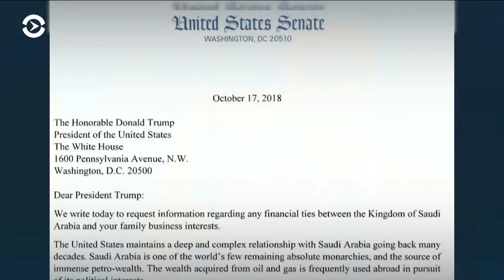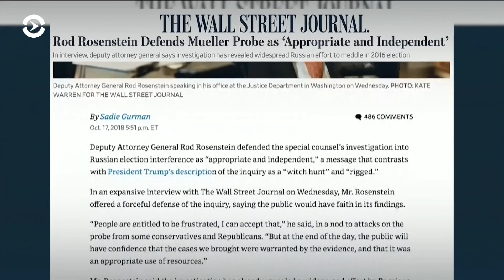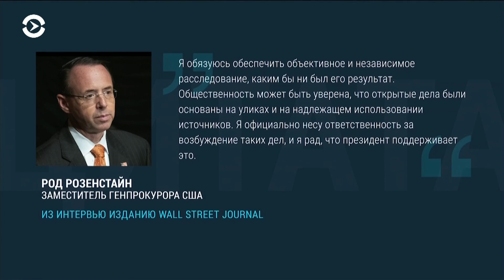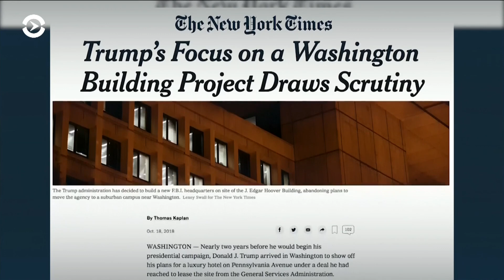Трамп подал налоговую декларацию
Спецпрокурор готовит отчет по «российскому делу» // Трамп прикрыл коммерческий проект, который мог конкурировать с его отелем в Вашингтоне